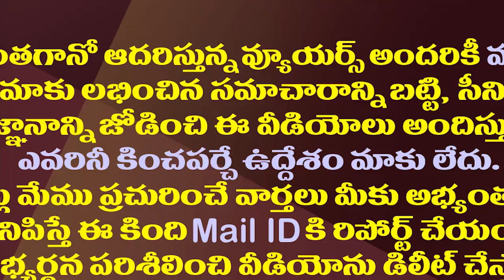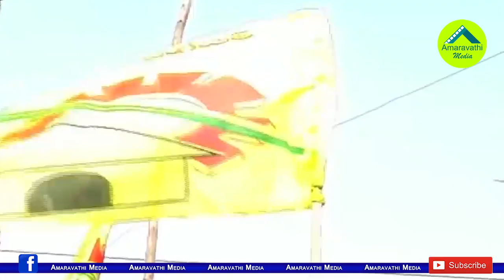కాడిపారేసిన కేశినేని, గల్లా..చంద్రబాబుకు కొత్త తలనొప్పి| MPs Kesineni and Galla Shock To Chandrababu